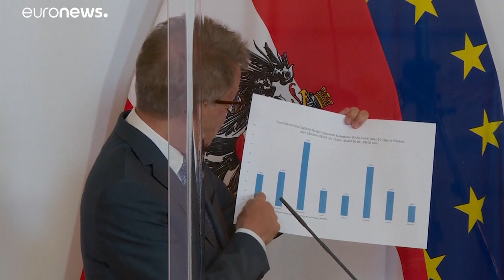Βρετανία: 847 θάνατοι το τελευταίο 24ωρο - 14.576 συνολικά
Συνεχίζουν να αυξάνονται τα θύματα του νέου κοροναϊού στην Βρετανία…